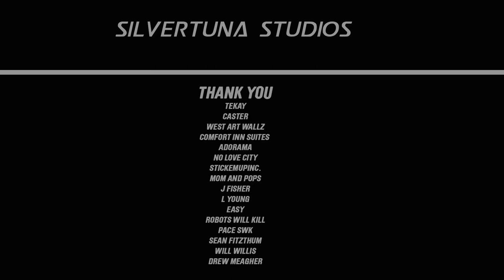"TEKAY TNR" TOP 5 INSPIRATIONS l Graffiti Artist l Silvertuna Studios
This is a very special episode, the legendary Tekay from the Ris Crew. This was one of Ghosts main partners painting trains and such back in the day. These two cats rolled hard. I had the pleasure of being out in Sunny Orlando Florida this past week the 11th to be exact and had the pleasure of doing a TOP 5 inspirations with him. Too many favorites too list. This guy is a class act and took care of us, Thank you @westartwalls_orlandofl for taking care of us as well. Such a great day in sun painting and filming with this legend.
Thank you to EASY for making this happen really grateful for you brother.
ARTIST
TEKAY
Production